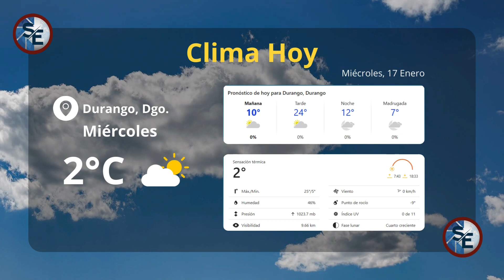17/Enero/2024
Hoy miercoles 16 de enero para el municipio de Victoria de Durango se esperan cielos mayormente nublados, experimentaremos una temperatura mínima de 2°, alcanzando una máxima de 24° por la tarde. Habrá humedad promedio del 46%; vientos de 0 km/h; índice de rayos UV bajo y sin probabilidades de lluvias por la mañana.